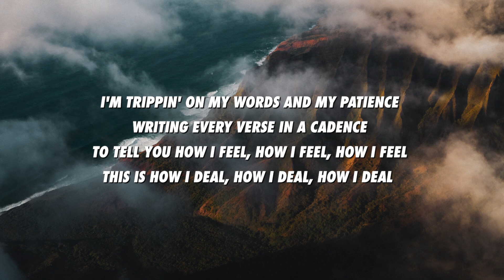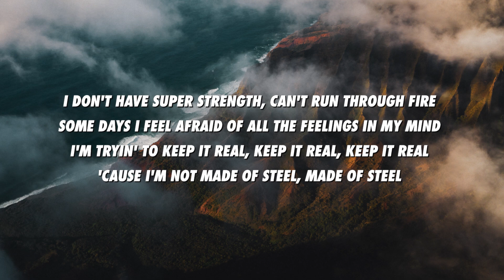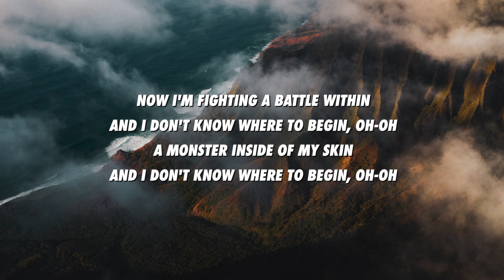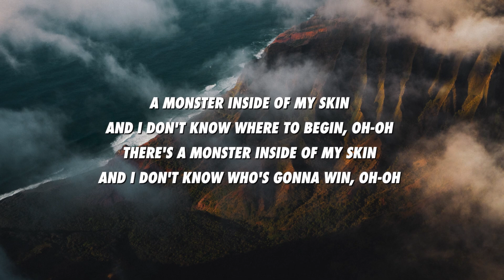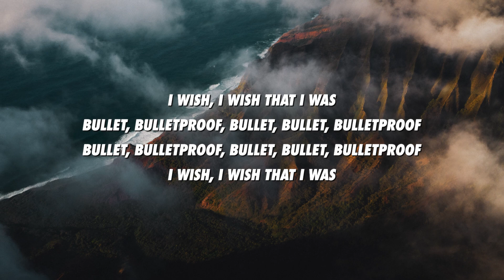The Score - Bulletproof (Lyrics) ft. XYLØ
🎤 Bulletproof Lyrics:

[Intro: XYLØ]
I wish, I wish that I was bulletproof, bulletproof
Bullet, bulletproof, bullet, bullet, bulletproof

[Verse 1: The Score and Both]
I'm trippin' on my words and my patience
Writing every verse in a cadence
To tell you how I feel, how I feel, how I feel (Yeah)
This is how I deal, how I deal, how I deal (Yeah)
With who I once was, now an acquaintance
Think my confidence (My confidence), is in the basement
Tryna keep it real, keep it real, keep it real
'Cause I'm not made of steel, made of steel

[Pre-Chorus: The Score]
Yeah, I'm fighting a battle within
And I don't know where to begin, oh-oh
A monster inside of my skin

[Chorus: XYLØ]
I wish that I could wear a mask and face the truth
I wish that I was
I wish that I was bulletproof, bulletproof
Watch all my doubts, they ricochet, nothing to lose

[Verse 2: The Score]
I don't have super strength, can't run through fire
Some days I feel afraid of all the feelings in my mind
I'm tryin' to keep it real, keep it real, keep it real (Yeah)

[Pre-Chorus: The Score]
Now I'm fighting a battle within

[Bridge: The Score]
There's a monster inside of my skin
And I don't know who's gonna win, oh-oh

[Outro: The Score & XYLØ]
I wish, I wish that I was